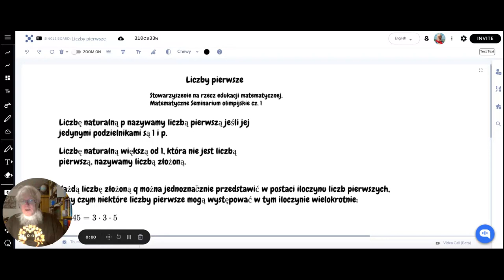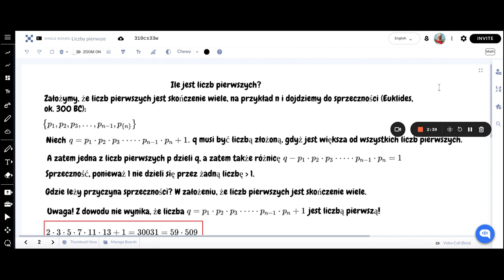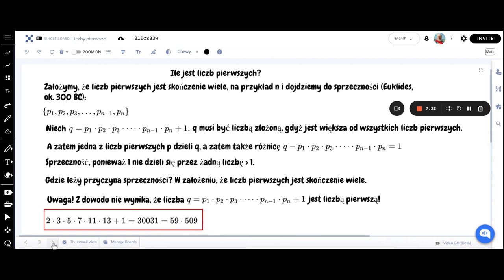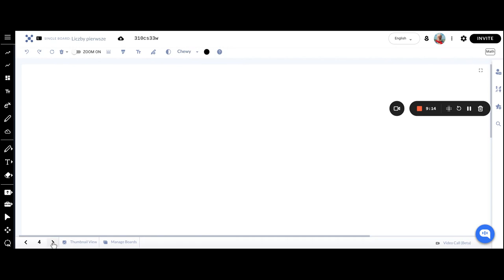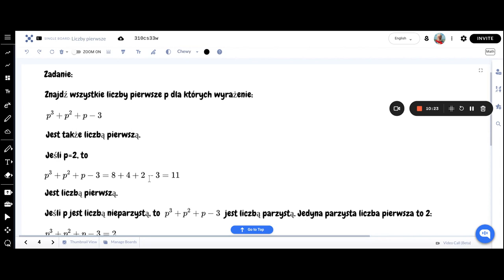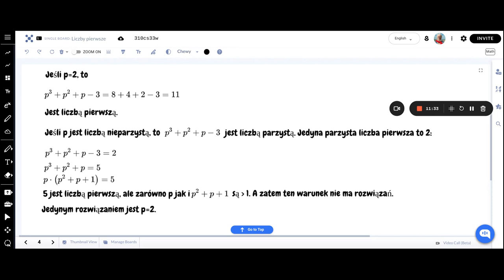Liczby pierwsze I